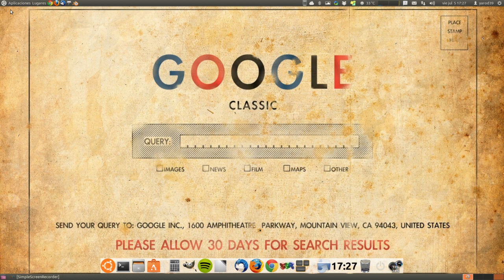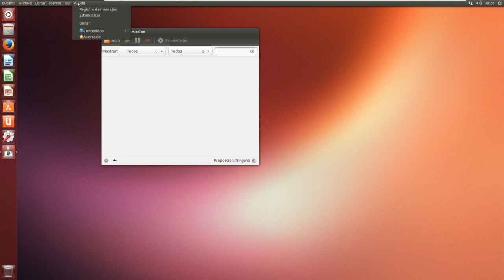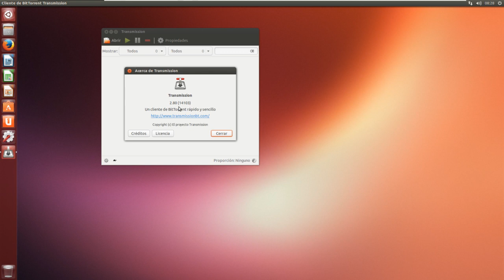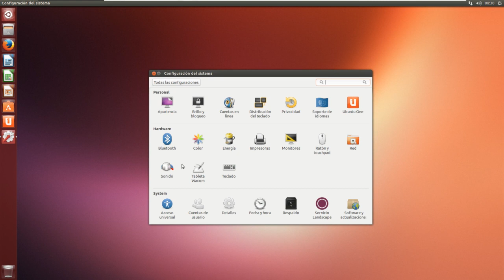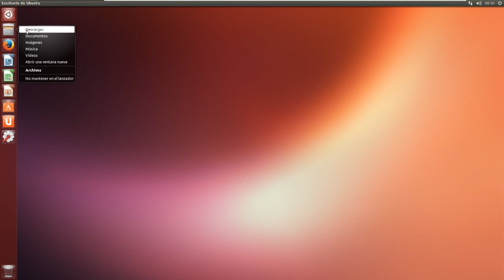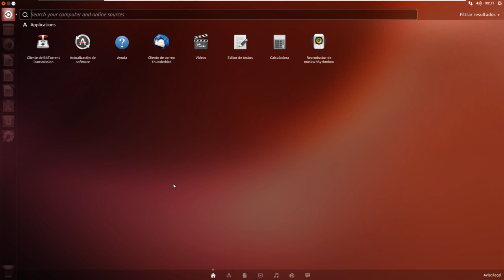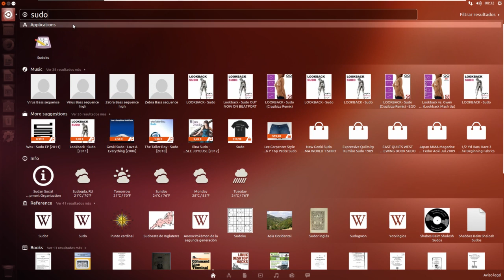ACTUALIZACIÓN DE TRANSMISSION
En Ubuntu 13.10 vendrá por defecto, mientras tanto en 12.10 y 13.04 podemos instalarlo mediante:
sudo add-apt-repository ppa:transmissionbt/ppa
sudo apt-get update
sudo apt-get install transmission